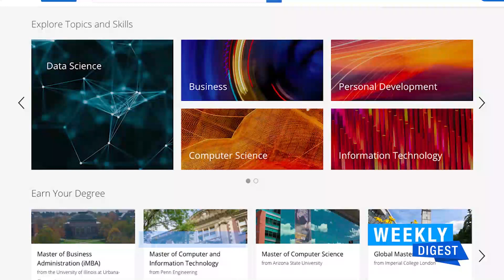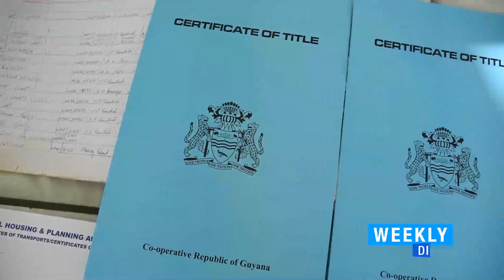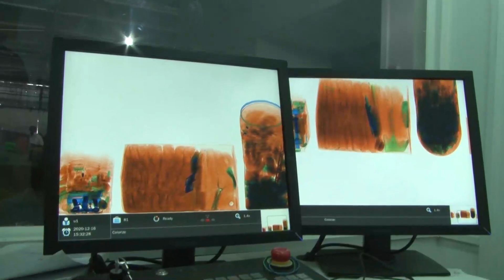WEEKLY DIGEST - A summary of the activities of the PPP/C gov't for the week ending Dec 19th, 2020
WATCH || THIS EDITION OF WEEKLY DIGEST highlights the activities of the PPP/C government for the week ending Saturday, December 19th, 2020